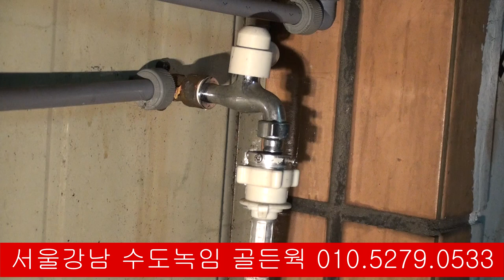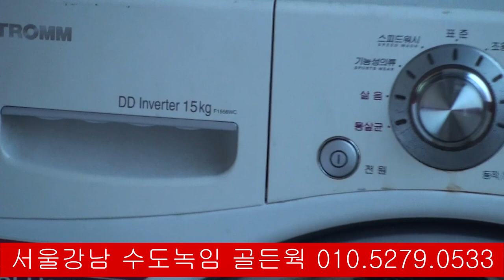트롬 세탁기 분리 이전 운반 옮기기 설치 이사 방법 SEPARATE WASHING MACHINE 洗衣机 分离